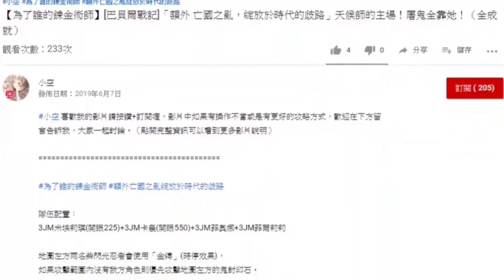【為了誰的鍊金術師】[活動]「EX極 羈絆比星星燃燒還要永久」成功的天候背後總有一名犧牲奉獻的奇術！（全成就）（念裝念武高練度）（平民角）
隊伍配置：
3JM瑞貝卡+3JM諾雅(開眼250)+3JM露菲亞(開眼555)+3JM艾瑪(開眼444)+3JM潘蜜拉(後備，成就用)

關卡提示給得相當明確，
不同於上一個EX關卡，
這次第一波敵人為1名卡扎伊爾與2名比特爾。
比特爾會優先使用「飛行重壓」的跳躍技能，
卡扎伊爾的傷害高並且不會受到能力下降的DEBUFF影響，
當卡扎伊爾受到一定量的損傷或是兩名比特爾擊殺後會增援兩名拉特恩‧風。

當卡扎伊爾、比特爾、拉特恩‧風擊殺完畢後，
會增援4名硬花‧風。

當4名硬花‧風擊殺完畢後，
會增援2名硬花‧風、2名拉特恩‧風、4名宮庭魔導士。
利用「換位」的方式調整宮庭魔導士的位置，
算好敵我CT差距使用大範圍的攻擊一次解決6名敵人以上(成就需要)。

當拉特恩‧風與硬花‧風擊殺完畢後，
會再增援2名拉特恩‧風。
擊殺完畢宮庭魔導士之後，
可以將場上剩下的2名拉特恩‧風「時停」，
並趁這段時間調整隊伍狀態與SP量，
準備迎接最後一波的女王軍增援。

當這2名拉特恩‧風擊殺完畢後，
牆壁對面一端會增援2名拉特恩‧風、1名宮庭魔導士、1名硬花‧風、1名席林諾，
另一端會增援1名女王、3名宮庭魔導士影子。

妥善利用壓血後的天候師，
使用「暫態最大風速」進行最後一波攻擊吧！

影片僅供參考關卡內容與通關流程，實際上會因為武具、念裝、練度不同的緣故而略有不同，希望影片能順利幫助大家一次全成就通關成功。